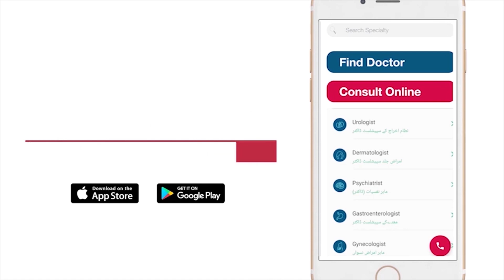Pacifier For Babies - Benefits, Risks &Tips | Pacifier Is Good Or Bad For Babies | Baby Health Tips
Pacifiers for babies are a great way to soothe your baby and help them feel more relaxed. These are not necessary for all babies. Pacifiers are a great way to help your baby calm down and sleep.  But there are also some important things you need to know before giving a pacifier to your baby.  Pacifiers may cause some dental problems to your baby. If you're worried about your baby's dental health, or want to minimize the risk, then watch this video as you will get to know how pacifier affects your baby's health.